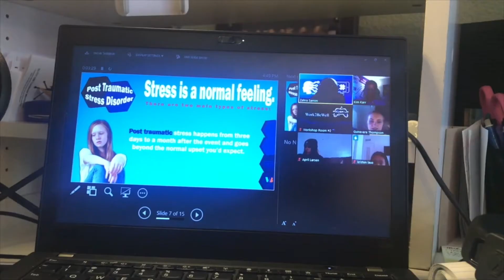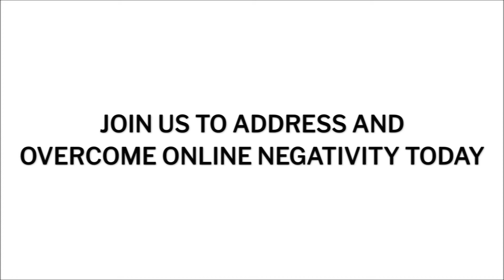ICANHELP Needed NOW!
ICANHELP takes action to ensure nothing like that would ever happen at her school again. She developed an online safety and positivity program and trained students to become Digital First Responders. A year later, a similar page popped up and targeted the same teacher, only this time, the students were ready. Not only did no one follow the page, but over thirty students took action and left positive comments supporting the teacher. The page was taken down within 24 hours, a positive ending made possible through student education and empowerment.